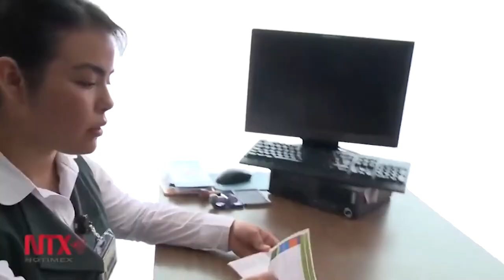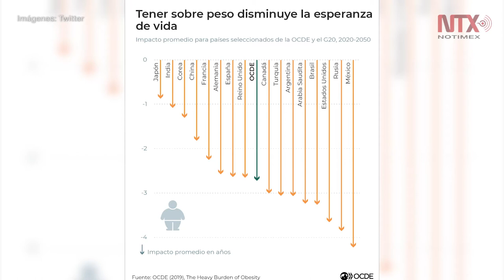Obesidad y otras enfermedades encienden focos de “emergencia económica”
La obesidad y las enfermedades derivadas de la misma representan una “emergencia económica”, alertó Ernesto Acevedo Fernández, subsecretario de Industria, Comercio y Competitividad de la Secretaría de Economía.